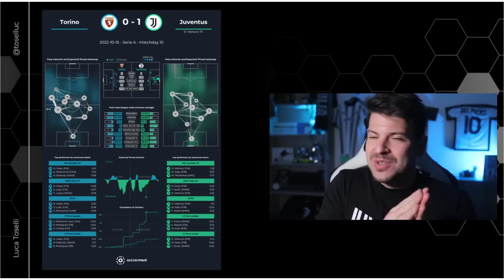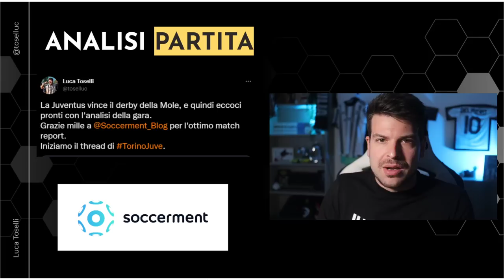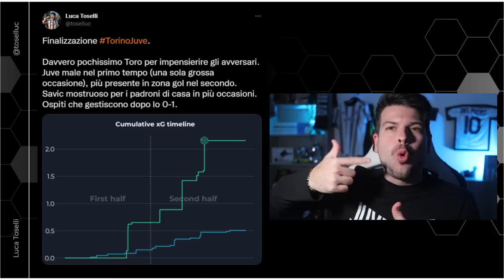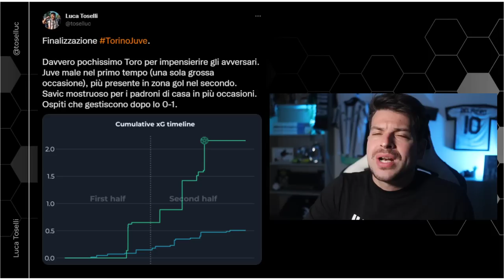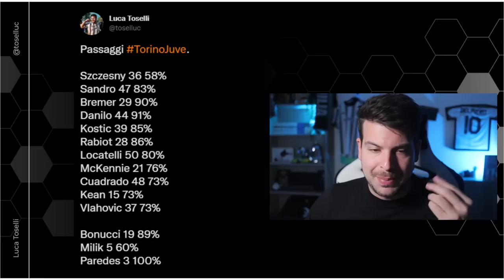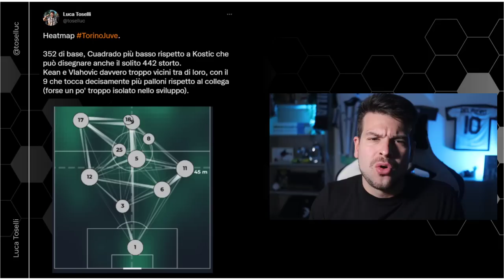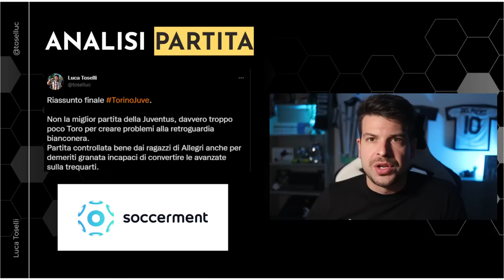Serve sicuramente fare più di così, ma prendiamoci questa vittoria | Analisi Torino Juventus 0-1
Poca Juventus, ancor meno Torino.